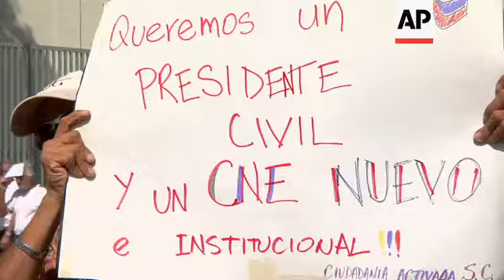Venezuela food manufacturer head urged to run for President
(15 Jan 2018) Hundreds of people took to the streets of Caracas on Monday to urge Lorenzo Mendoza, the head of the nation's largest food manufacturer, to run for president.
Members of the National Independent Movement of Social Alliance (MINAS) marched to the headquarters of Polar food manufacturers with banners and messages of support for Mendoza.
"At this moment (Mendoza) is the only person who has the fate of this country in his hands because it (the nation) is a sinking ship, and we want it to have a captain to sail this ship to safe harbor," said Wilfredo Villegas, MINAS Movement Coordinator, during the march.
Mendoza has had a defiant stance toward the government of Nicolas Maduro.
So far it is not known if Mendoza will accept this proposal.